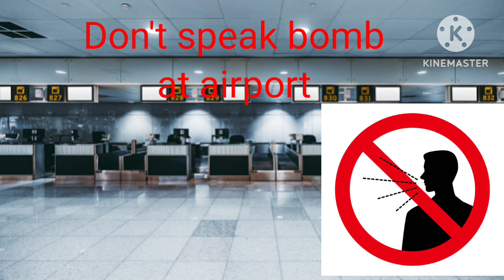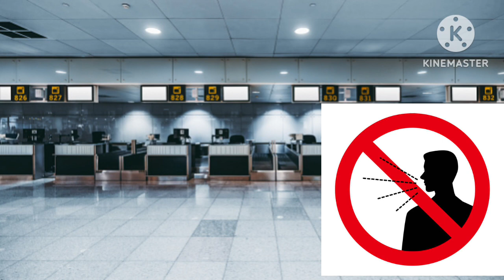airport per bomb bhoolker bhi na bole|never speak bomb at airport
you can be offloaded from flight ✈️✈️.@policewala89